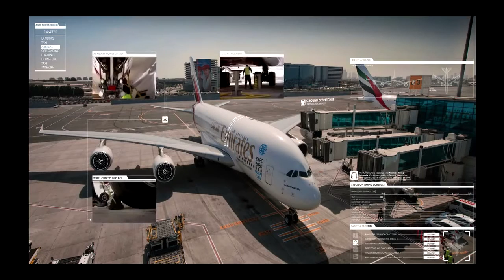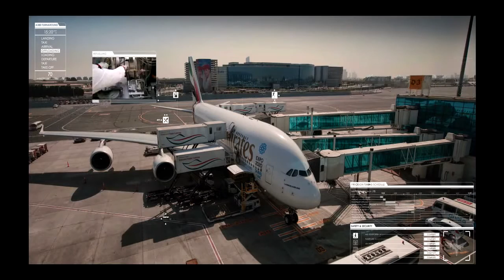Flight Experience Emirates Airlines